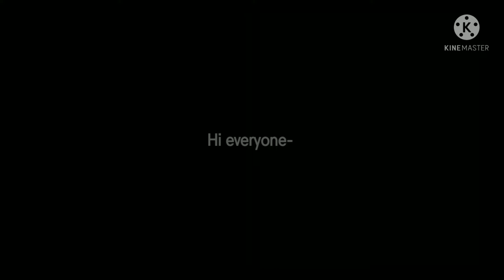《Custom cookie+Change of content maybe》Original 《